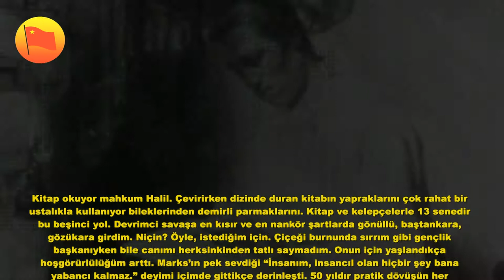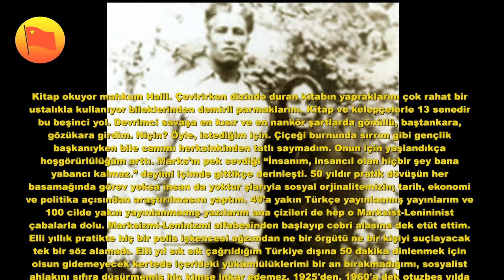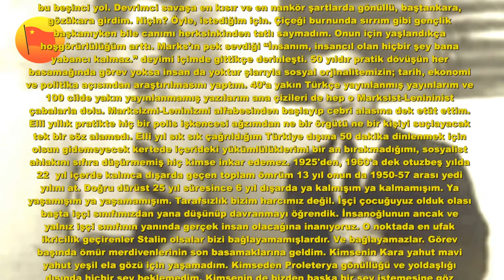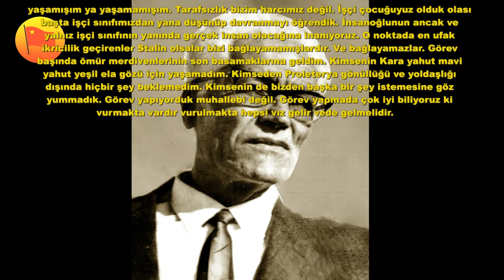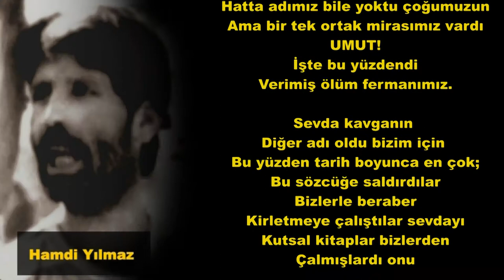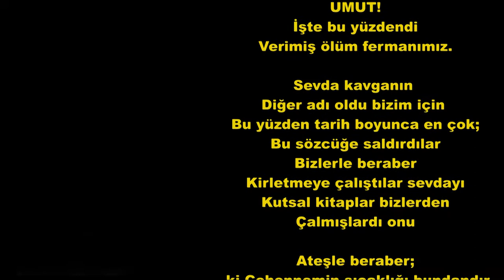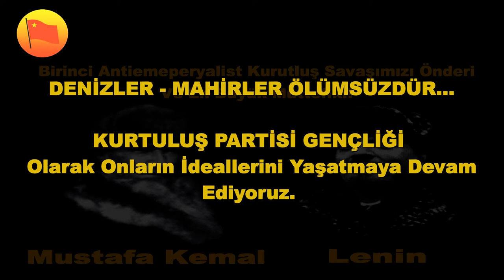Hikmet KIVILCIMLI 2012 Yılı Anma Etkinliği HKP Tanıtım Filmi